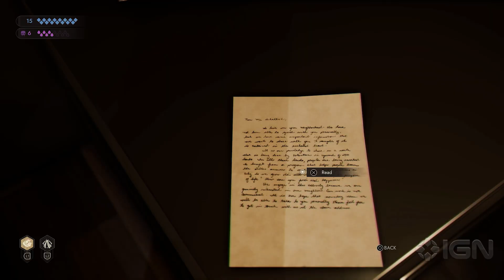Vampire: The Masquerade Swansong - Official Gameplay Overview Trailer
Get a gameplay overview of Vampire: The Masquerade - Swansong, the upcoming story-based RPG that will let you use stealth, persuasion, investigation, and good ol' brute force in order to solve the mystery of who's attacking the Boston vampire community. Swansong will be released on May 19 for PC (via the Epic Games Store), Xbox platforms, and PlayStation platforms.